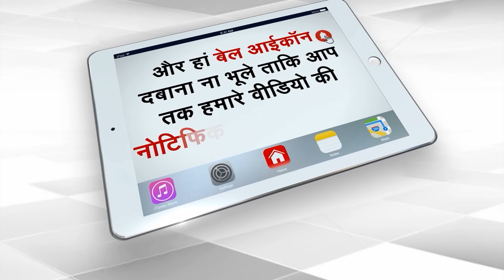Naveen Patnaik, NDA To Reunite After 15 Years ? | Capital TV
Ahead of the Lok Sabha polls and assembly elections in Odisha, there are talks that the ruling Biju Janata Dal (BJD) led by Chief Minister Naveen Patnaik could rekindle ties with the BJP. Although there has been no formal announcement yet, leaders of both parties have hinted at a re-alliance. The BJD left the BJP-led NDA in 2009 after an 11-year political partnership due to failed seat-sharing talks.